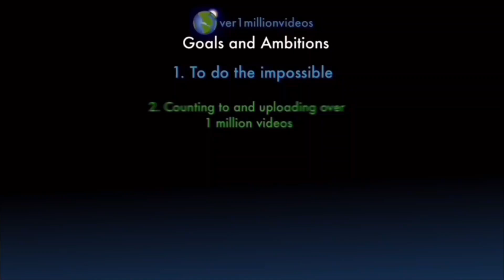Counting to ONE MILLION!!, This is Number 105,841